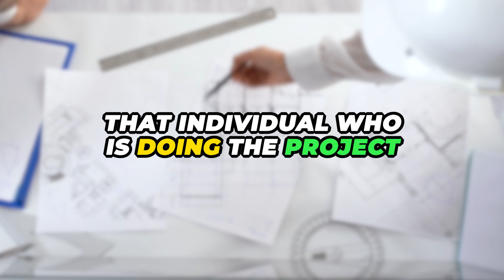House Flipping Insights: The Power of Passive Investing and Partnering Smartly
In our videos, we share our journey, insights, and tips on how to successfully flip houses for profit. House flipping involves buying properties, often in need of repair, renovating them, and then selling them at a higher price. Our content is tailored for both beginners and seasoned investors looking to expand their knowledge in real estate investment.

In this video, we explore the nuances of partnering in real estate ventures, specifically in house flipping projects. We discuss the importance of building a network, the role of passive investing, and the benefits of being a lender in rehab projects. Our experience has taught us that real estate is not just about transactions, but about building relationships and growing a community.

Key Topics Covered:

Fundamentals of House Flipping
Building a Network for Real Estate Success
The Role of Passive Investing in House-Flipping
Being a Lender in Rehab Projects: Risks & Rewards
The Importance of Legal Agreements in Partnerships

Join our journey and become part of our real estate family!

Time stamps
00:00 Intro to The Power of Passive Investing and Partnering Smartly
00:10 Discussion on Partnering in Real Estate Ventures
00:17 Role as Passive Investors in Others' Projects
00:30 Providing Loans for Rehab Projects
01:00 The Importance of a Strong Network in Real Estate
02:07 Building Long-Term Relationships with Investors
Related Vidos